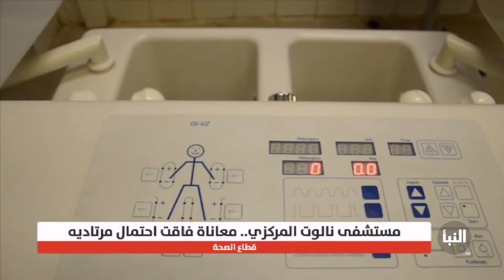قلة الإمكانيات تفاقم معاناة مرضى مستشفى نالوت